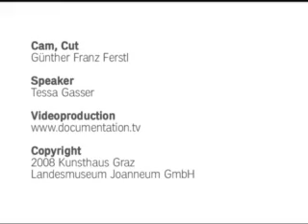THYSSEN BORNEMISZA ART CONTEMPORARY Collection as Aleph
Thyssen-Bornemisza Art Contemporary
Collection as Aleph
The exhibition Thyssen-Bornemisza Art Contemporary. Collection as Aleph connects the structural (and symbolic) endlessness of the architecture of the Kunsthaus Graz with an attempt to navigate (mentally) the temporal and spatial levels of the Thyssen-Bornemisza Art Contemporary Collection.
A comparative reading of the literary oeuvre of the Argentinian writer Jorge Luis Borges forms the point of departure for this investigation. Borges's oeuvre and its conceptual as well as narrative landscape is used as a methodology to build up a sequence of potential narratives (and fictions), continued (as if) en abîme in a collective archive of visual imaginary.

Aleph -- the cosmic point that contains all times and places in the universe, a fabled observatory that figures the endlessness of all things -- frames the sequences of potential structures and possible fictions: from the issues concerned with the principles of identity and meanders of authorship through paradoxes of language and space-time confluences down to conjunctions of universe and utopia, reality and fiction, mirror and encyclopaedia. The exhibition emphasizes the processual reading of the act of collecting as practice(s), in which combinations and permutations of arrangements create ever new meanings, contexts and relationships between artworks.

The exhibition architecture, developed by the Vienna-based office the nextENTERprise spatializes the exhibition gallery as an inversed horizon, reinforcing both endlessness and simultaneity by means of displacement and fractal vision and activating the powers of memory and imagination, embedded at the very core of the Aleph.
Curators
Adam Budak
(Kunsthaus Graz)
Daniela Zyman
(Thyssen-Bornemisza
Art Contemporary)

Information
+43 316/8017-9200